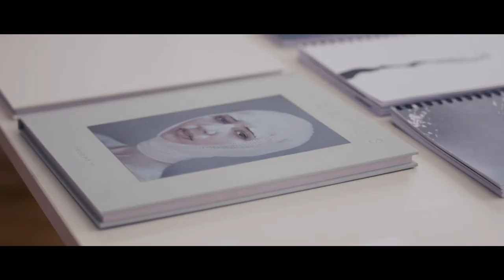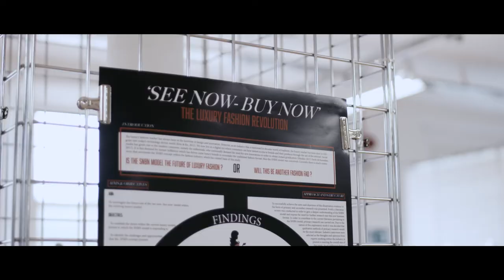Heriot-Watt 2018 Degree Show